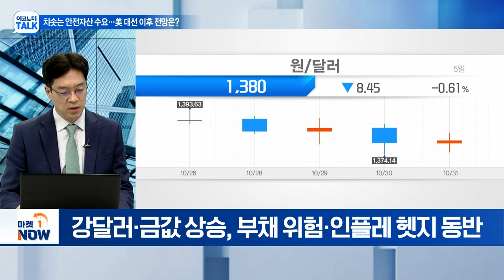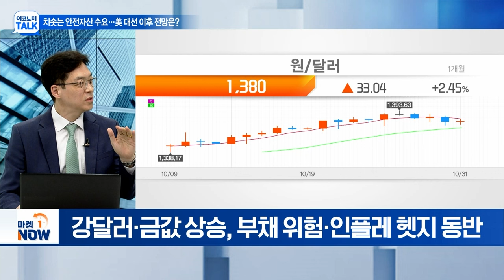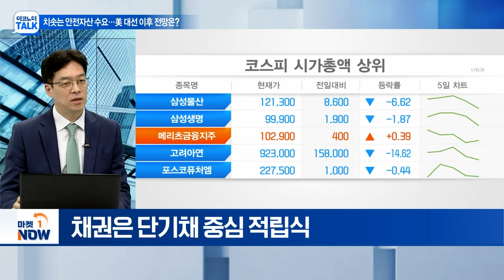치솟는 안전자산 수요... 美 대선 이후 전망은? | Market Now (20241031)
Q. 美 장기 국채금리 급등... 근본 원인은?
Q. 美 국채금리 고공행진... 전망은?
Q. 치솟는 안전자산 수요...美 대선 이후 전망은?
Q. 시장 변동성 확대... 투자 전략은?